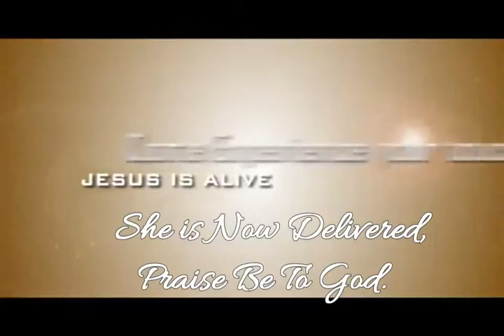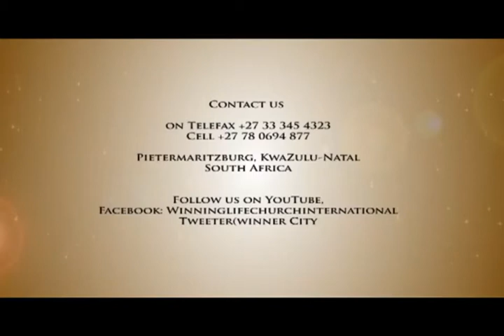Deliverance of Possesed Lady in Gabon with Prophet Live Mota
She got delivered instantly